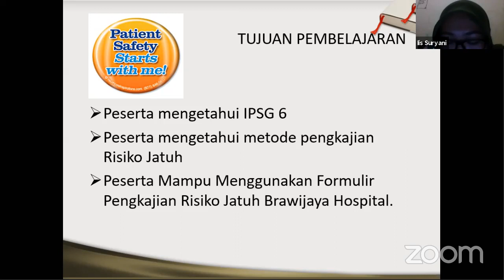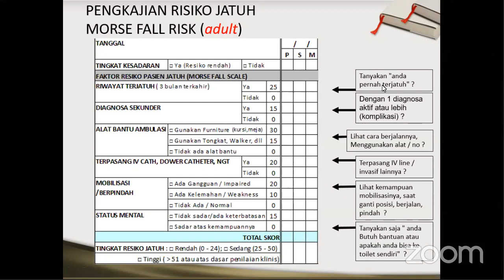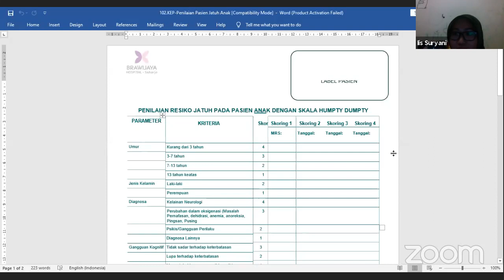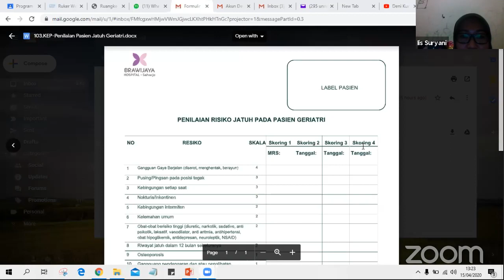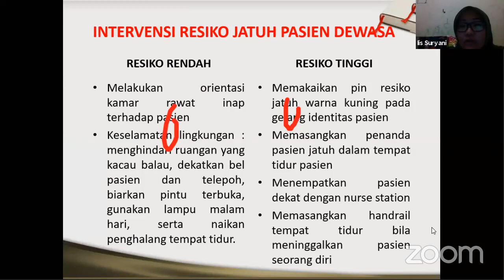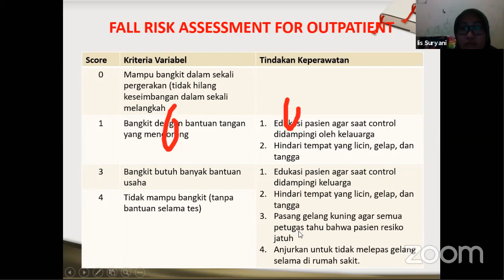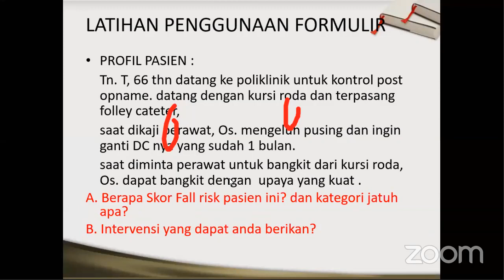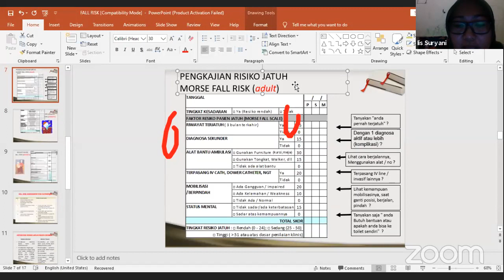Fall Risk Assessment via Zoom (PART 1)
Online training for internal user
RS Brawijaya group